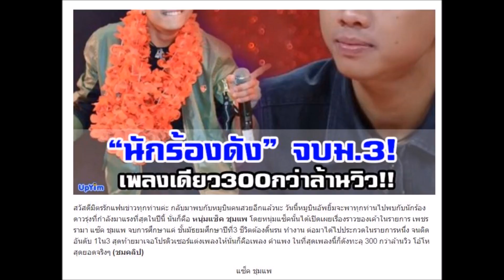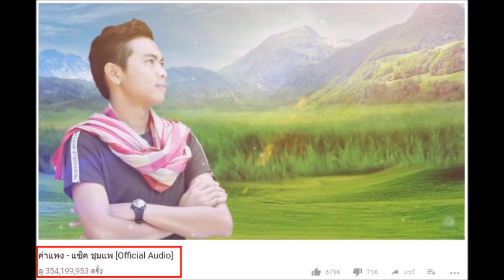“จบแค่ม 3” ชีวิตพลิกผัน ดังได้เพราะเพลงเดียว 300 กว่าล้านวิว